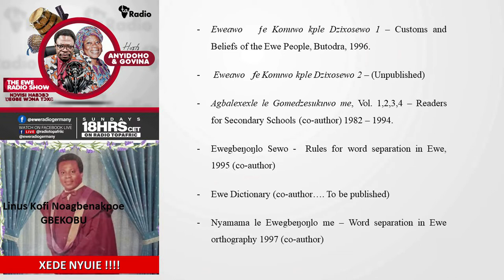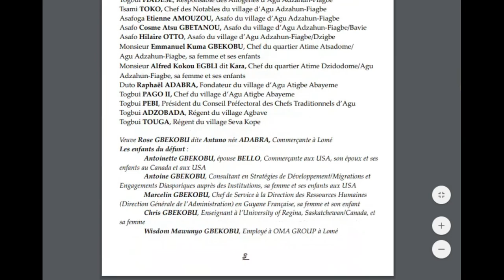SELI EYIVI ADIGBLI & Hayford Anyidoho- XEDE NYUIE LINUS KOFI N. GBEKOBU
Hommage - Bubu tɔxɛɛ  na LINUS KOFI N. GBEKOBU